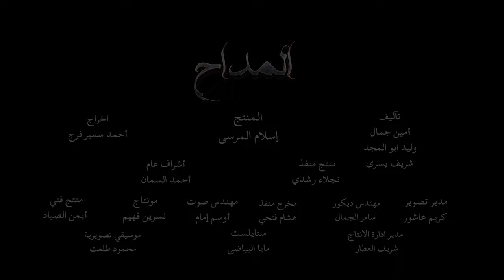Al Maddah Series (Official Promo) - Hamada Helal | البرومو الرسمي لمسلسل المداح | رمضان 2021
Al Maddah (Official Promo) - Hamada Helal | البرومو الرسمي لمسلسل المداح | رمضان 2021

في إطار صراع المال والميراث، تدور أحداث المسلسل عندما تنشأ صراعات بين شقيقين على الميراث، ويحاول أحداهما الزج بشقيقه إلى السجن للتخلص منه.
ﺗﺄﻟﻴﻒ: أمين جمال

المسلسل من بطولة الفنان حمادة هلال، احمد بدير، نسرين طافش، خالد سرحان,محمد عز
رضوي البروكي, عمرو رمزي,محسن منصور

YouTube Management: Imedia Production  |  @iMediaMusicRecords